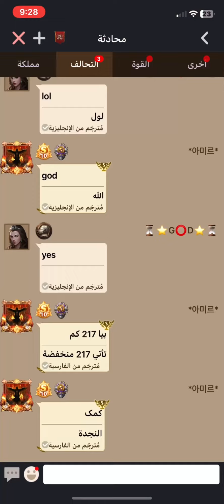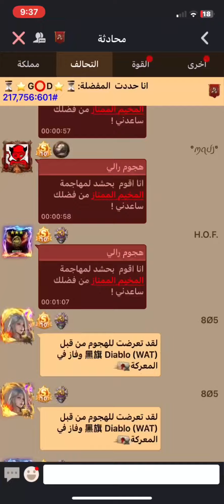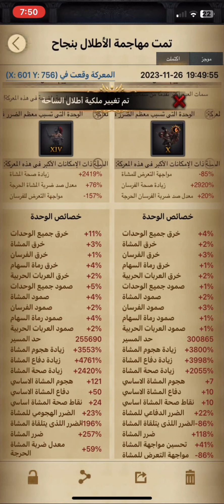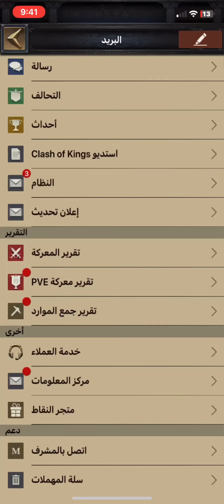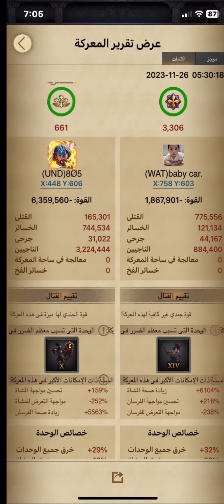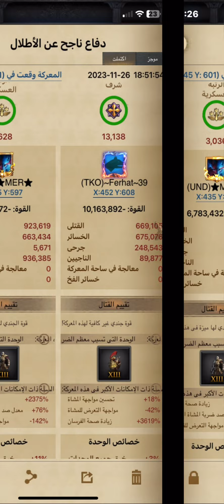Clash of king OSM vs Diablo in ruin UND 328 vs ruin 🧨🔥🔥🔥